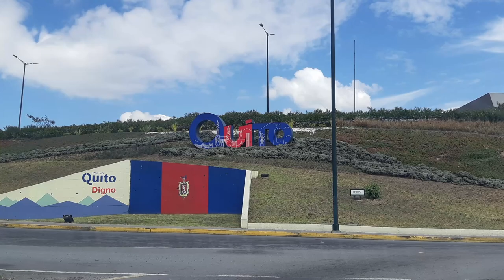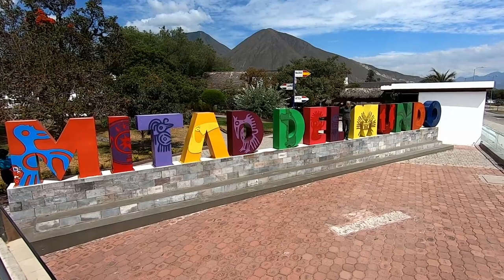QUITO ECUADOR cost of living - what do things cost in Ecuador? Cost of items and travel Quito 2023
Before we spent a week in Quito, Ecuador we wondered: what the cost of living in quito, Ecuador?   In this video, we share what some items cost, prices in Quito, the ones that we incurred anyways, a little about life in Quito, and some travel tips for  Ecuador 2023.

Chapters
0:00 Intro
0:15 Intro to our week in Quito.
0:42 We (Plan Free) are a location independent channel and we show different locations around the world where we choose to live and we help those of you who are interested in learning HOW we are able to do it, you can too if that's your desire!  (Hint: check out our other channel:  Plan Free Finance & Abundance) .
1:03 Cost of our accommodation.
2:03 Food costs - several examples (Rappi, local cafe/comedor).
3:26 BEST value on food!
4:28 Cost on joining a gym.
4:52 Cost of gasoline.
5:15 Cost of dentistry (cleanings and fillings).
7:04 Cost of dental x-ray.
7:14 Cost of hiring an Uber (and a comparable to Miami!).
8:00 Cost to go and see Mitad del Mundo monument and museums.  The Equator line!
8:30 Cost to go and experience Yanacocha biological reserve.
9:53 Cost of flowers and sweet TIP for you!
10:51 BAD DEAL, in our opinion, cost of fire wood in Quito.
11:22 What are some of YOUR costs (that we didn't mention)?